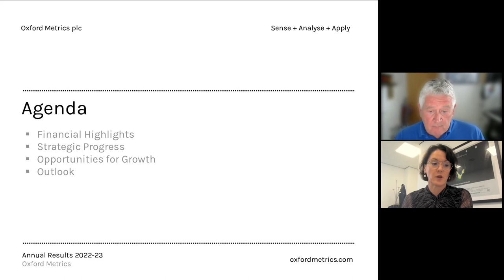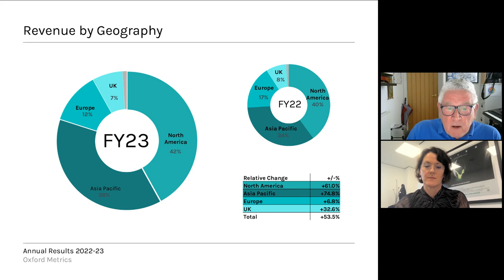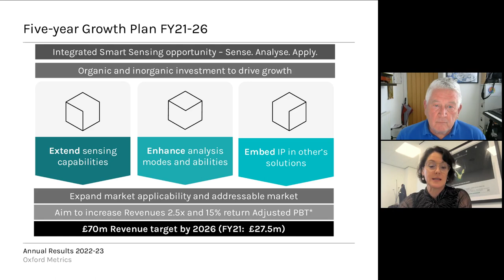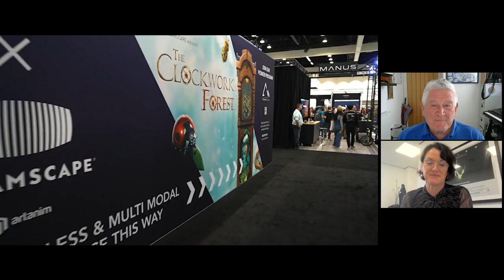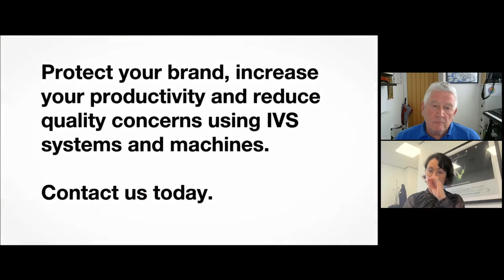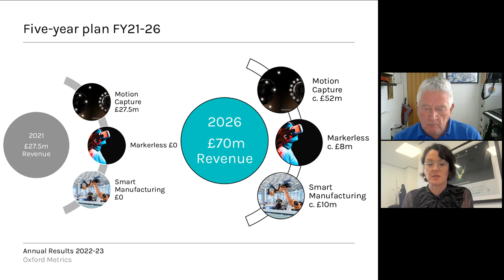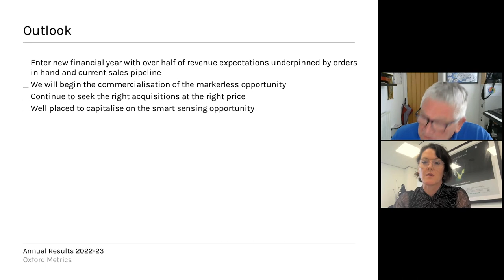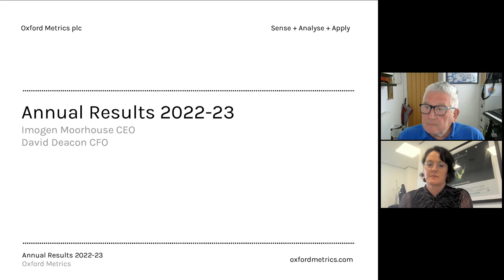OXFORD METRICS PLC - Preliminary Results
To be informed of all OXFORD METRICS PLC's upcoming presentations, register at InvestorMeetCompany